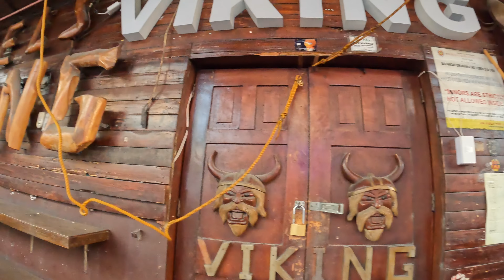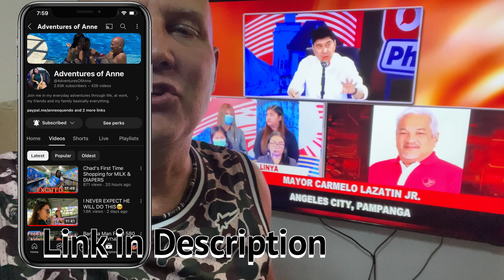VIKING BAR CLOSED... Korean thought he runs Angeles City but the Mayor said otherwise...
Within the last couple days the Viking Bar on Walking Street was closed because the Korean Manager thought he was the King of the Angeles City... he disrespected some local Filipinos and was put in his place by the local Authorities... this was a huge story on a local newscast.